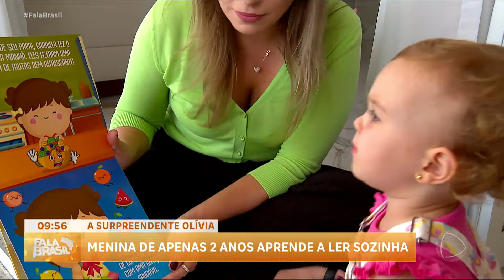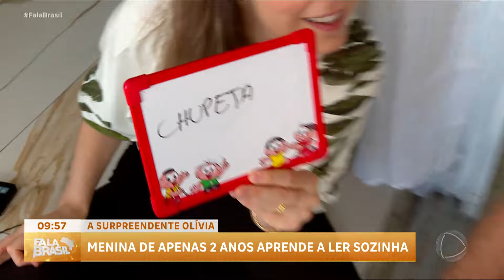Bebê brasileira de 2 anos aprende a ler e conquista a internet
Olívia, uma menina de 2 anos de idade, surpreendeu a família ao se auto-alfabetizar e aprender a ler. O caso está chamando a atenção de todo mundo. Um vídeo da bebê reconhecendo as palavras e sílabas recebeu mais de 400 mil visualizações.